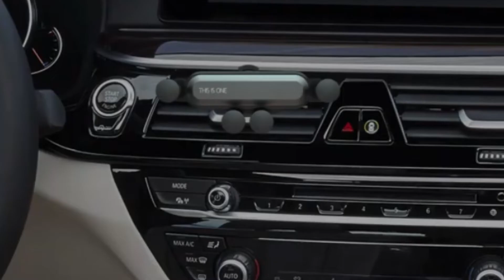AG HYS Ace Car Air Vent Holder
This car air vent cell phone holder ensures safer driving! Measuring at 4.55" x 1.72" x 3.45", this car air vent holder features a unique cradle-like design that is perfect for mounting and holding any smartphone in place. This compact, durable, universal holder fits all smartphones. Easy to install, this car air vent phone holder secures your phone tightly, and protects your phone in bumpy road conditions. With customization offered, you can add a brand name, logo, message, and more. Purchase this car air vent phone holder today, and drive safe!